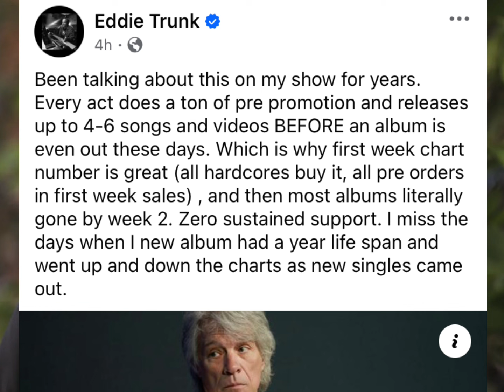Here’s Why Bon Jovi’s New Album Dropped Off Charts!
This makes a lot of sense.